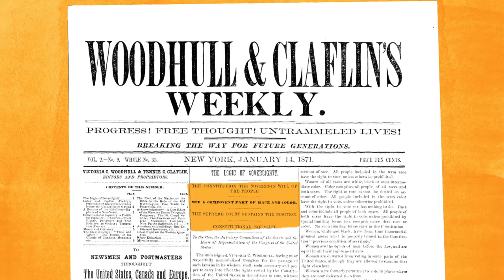Victoria Woodhull: Fighting for Women's Rights (WAMS E26)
Women & the American Story (WAMS), Episode 26

At a time when women were expected to know their place, activist and businessperson Victoria Woodhull blazed a trail as a fierce advocate for women's suffrage and empowerment.